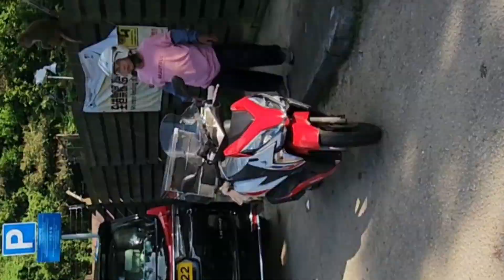Joyride to Monkey friends